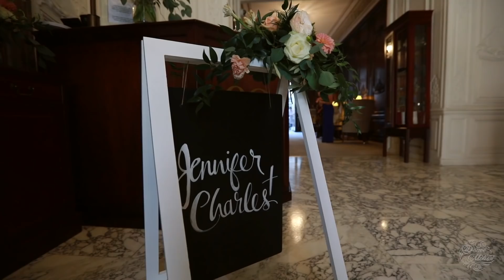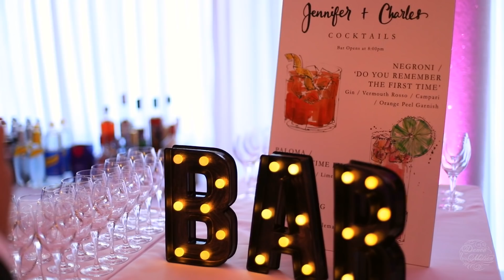J & C | Dartmouth House Modern Jewish Wedding, Mayfair Wedding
Photography: Paul Toeman Photographers
Entertainment: The Function Band
Toastmaster: Jamie Paskin

About Denee Motion:

Denee Motion Boutique Wedding Films moved away from the traditional and cliché wedding videography in 2009 and had no idea how far this would take us. We take our wedding assignments seriously by looking after every tiny detail giving our films and photos that extra human touch. Denee Motion travels worldwide for various projects and we’ve met some many beautiful people along the way. Now we call them our friends.

Being creative London wedding cinematographers, we passionately believe in the team ethos. No “B team” here – we’re all part of one big “A Team”.

About the venue:
Dartmouth House is a Georgian house in Mayfair, central London, England. It now acts at the headquarters for the English-Speaking Union (ESU), an educational charity.[1] It is located at 37 Charles Street, southwest off Berkeley Square. Over 40,000 people use the building each year.[2]

The original building was constructed in the mid 18th-century and what today comprises Dartmouth House was two separate residences, numbers 37 and 38 Charles Street.[3][4] The first owner of number 37 was Henry Herbert, 2nd Earl of Carnarvon from 1757–1776.

In 1870, the banker Edward Baring[5] bought both properties and on his creation as Baron Revelstoke in 1885, he converted the two houses into one to house his collection of French antique furniture and art. He remodelled and refurbished the house in a French Roccoco style.[3] There is a painted ceiling by Pierre-Victor Galland above the grand staircase. However a crisis at Baring Brothers and Co Bank meant that spending on the buildings was curtailed and all building and design work ceased. Many of Lord Revelstoke’s furnishings and objects d’art had to be sold at auction, although he continued to live here until his death in 1897.

The next owner, Lord Dartmouth (the 6th Earl of Dartmouth), made the most significant changes to the interior of the house in 1900, with the creation of the Long and Small Drawing Rooms. The house was used as the Dartmouth family home until the outbreak of war in 1914, when it was used by the British Red Cross as a military hospital. It was sold again in 1918 to the Hon. Mrs Robert Lindsay.

Dartmouth House was purchased by the English-Speaking Union in 1926 for the sum of £45,000 from the Hon. Mrs Robert Lindsay. It was formally opened as the London Headquarters of the ESU by the then Prime Minister, Sir Stanley Baldwin, on the 22 February 1927.

Today, Dartmouth House is an important heritage building in Mayfair. It was upgraded by the UK government Department of Culture, Media and Sport to be a Grade II* listed building.